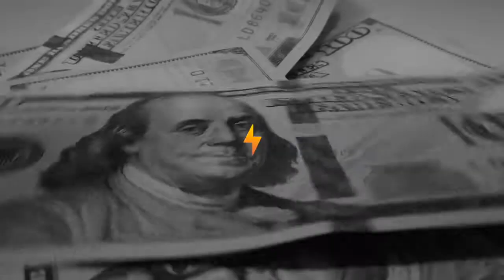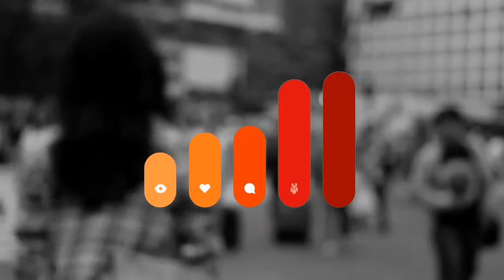Видео-презентация INSTIME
Видео-презентация